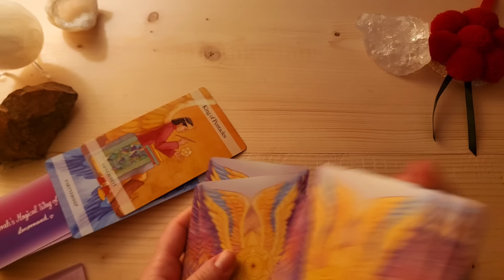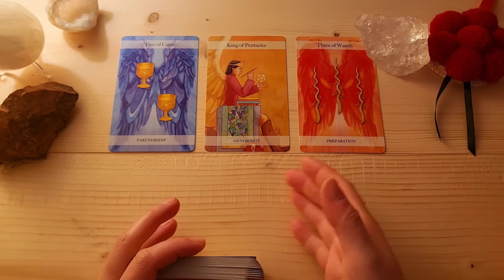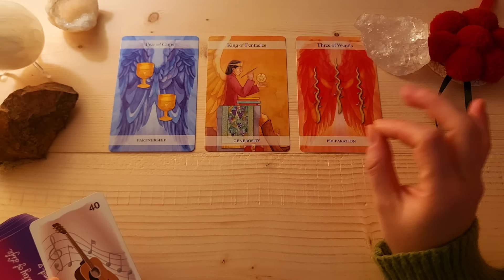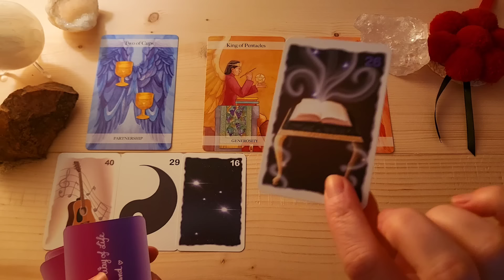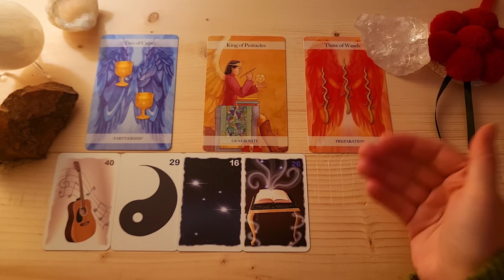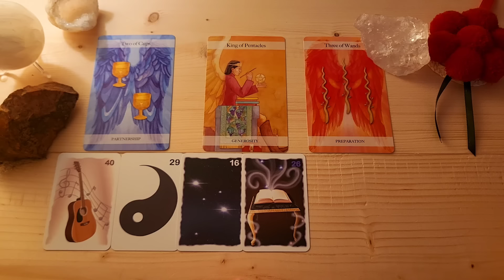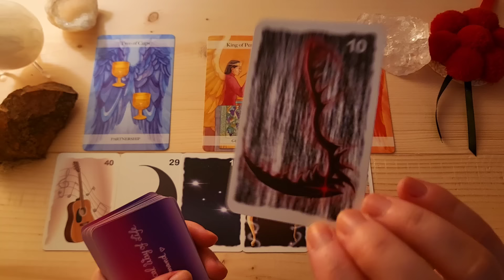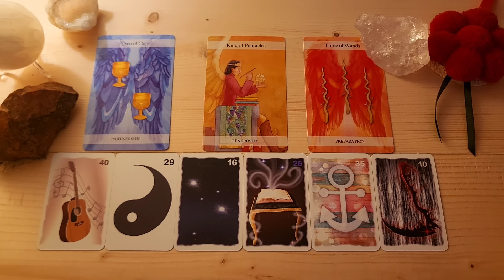Tagesorakel 17.10.24🔮Jemand sensibles wird sich dir öffnen!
Hi liebe Seelen!

✨Sarah✨
Eure Schwarzwald-Hex'

🌸🌜MEIN EIGENES KARTENDECK 🌛🌸
✨🌙Sarah's Magical Way of Life Lenormand🌙✨

  ❕NUR SOLANGE DER VORRAT REICHT❕

🎀Für alle die, die meinen kostenlosen Videos Wertschätzung entgegenbringen möchten: ⬇️

🎁 Hier der Link zu meiner Amazon-Wunschliste:

💜 Danke sehr!! 💜

✨✨VERWENDETE KARTEN✨✨

Sarah's Magical Way of Life Lenormand (erhältlich auf Etsy)
The Angel Tarot, Jayne Wallace, CICO Books

Impressum:
Sarah‘s Magical Way of Life
Sarah Gocht